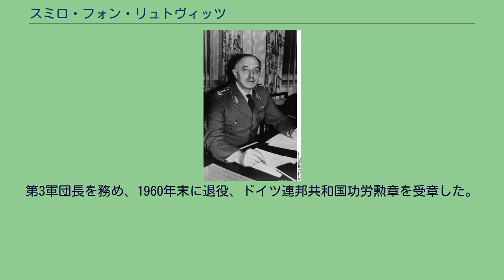スミロ・フォン・リュトヴィッツ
スミロ・フォン・リュトヴィッツ男爵（ドイツ語: Smilo Freiherr von Lüttwitz, 1895年12月23日 - 1975年5月19日）は、ドイツの軍人、貴族。
1920年のカップ一揆を指揮したヴァルター・フォン・リュトヴィッツ中将は父にあたる。
従兄弟には柏葉付騎士鉄十字章を受章したハインリヒ・フォン・リュトヴィッツ男爵と、「戦車伯爵」として知られ、柏葉・剣・ダイヤモンド付騎士鉄十字章を受章したヒアツィント・シュトラハヴィッツがいる。
1895年12月23日、ドイツ帝国直轄州エルザス＝ロートリンゲンの州都シュトラースブルクにて代々の軍人一家に生まれる。
第一次世界大戦が勃発直後の1914年、ドイツ帝国陸軍に士官候補生として入営。
大戦では戦傷章と鉄十字を受章し、終戦時には中尉であった。
戦後もヴァイマル共和国軍に残留するも、父が起こしたカップ一揆の影響か、10年以上経過した1930年に漸く騎兵大尉に昇進、この時既に34歳であった。
少佐に昇進後、ドイツ再軍備宣言がなされドイツ軍はドイツ国防軍に名称が変更される。
1939年1月に中佐に昇進、第二次世界大戦勃発後の1941年11月には大佐に昇進。
少将に昇進直後の1942年9月には第26装甲師団長に就任。
1943年10月に中将に昇進。
直後の1944年1月には解任されたが、すぐ再任される。
結局は間もない4月11日に更迭されたが、9月には装甲兵大将に昇進と同時に第9軍司令官に任じられる。
東部戦線でのヴィスワ＝オーデル攻勢などを指揮したが、翌1945年1月19日にアドルフ・ヒトラー総統によって罷免された。
第二次世界大戦中には戦傷章と鉄十字の他にもドイツ十字章と騎士鉄十字章を授章されている。
敗戦後は1947年まで捕虜として過ごし、ヴェスターヴァルトにある福音アカデミーでの勤務等を経てドイツ連邦軍創設に関与する。
この際、連邦軍ではアメリカ式の階級制度（上級大将を廃し、准将を新設）を導入した為、彼は大将ではなく中将として復帰した。
連邦軍に参加した旧国防軍将軍としては、ハンス・レッティガー元大将（初代陸軍総監）やヨーゼフ・カムフーバー元大将（初代空軍総監）らと並び、高い階級にあった。
第3軍団長を務め、1960年末に退役、ドイツ連邦共和国功労勲章を受章した。